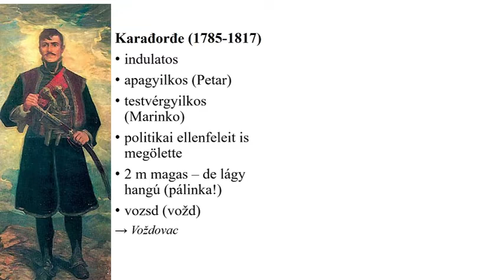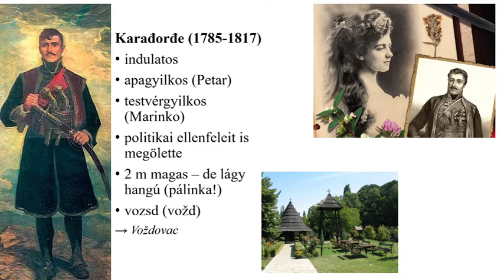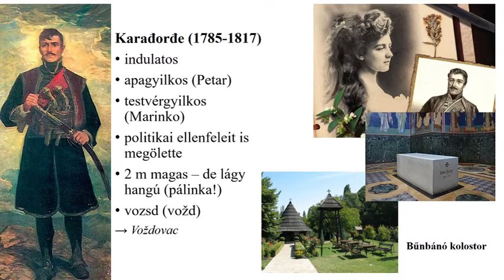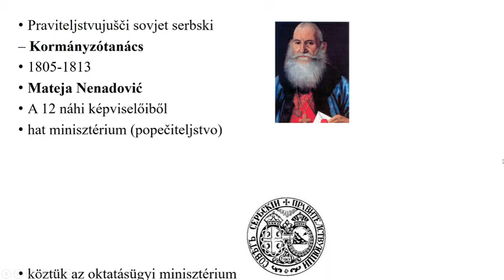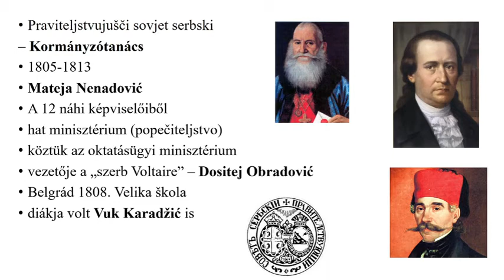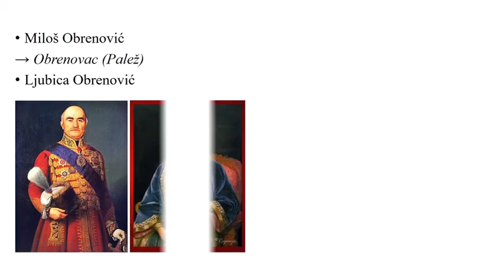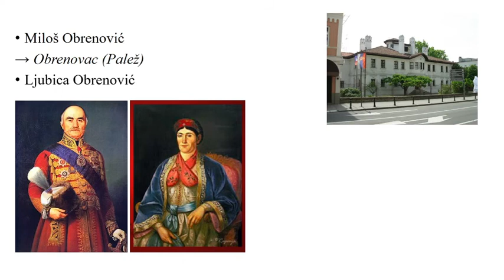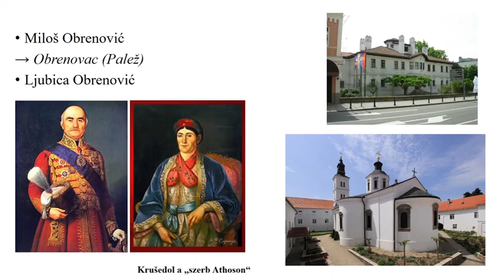A szerb forradalmak kora /Online Oktatás #3/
Ez az oktatóvideó az online oktatás eszközeként jött létre, a Petőfi Sándor Á.I. nyolcadik osztályos tanulói számára.
A prezentációt elkészítette és előadta Szabó Lívia történelemtanárnő.